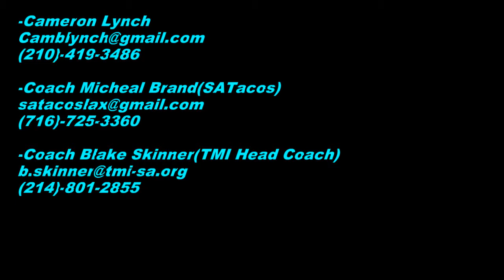Cameron Lynch Spring Highlights 2019